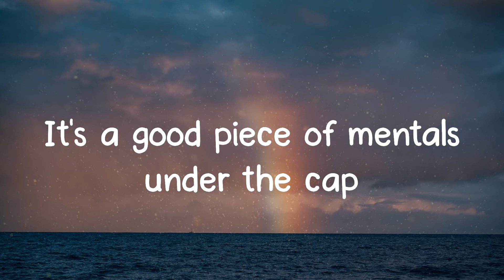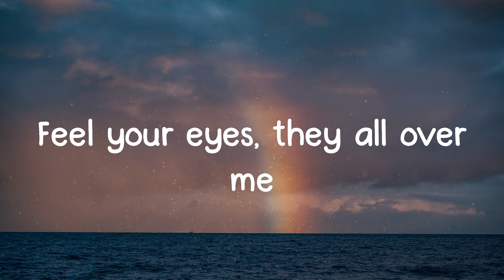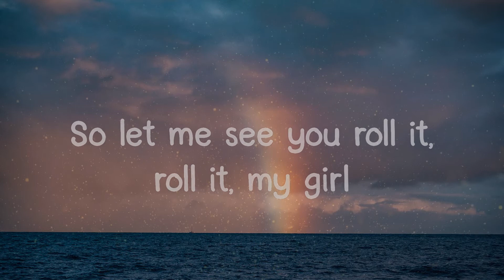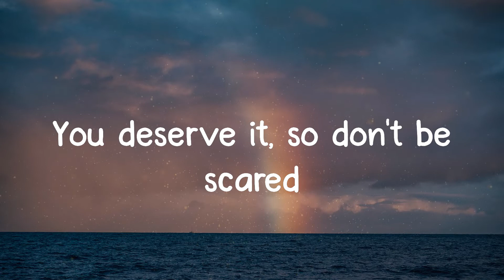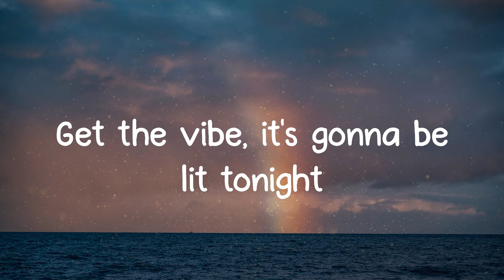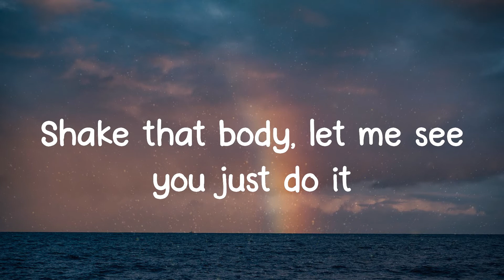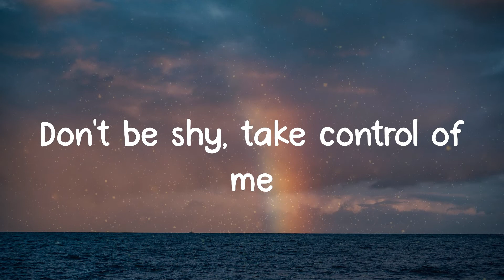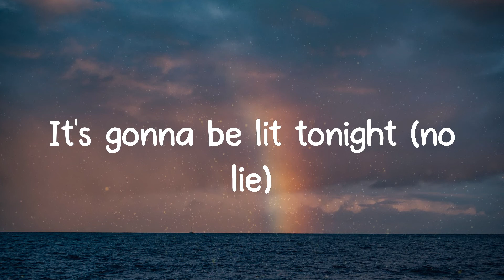No Lie - Sean Paul (Lyrics)